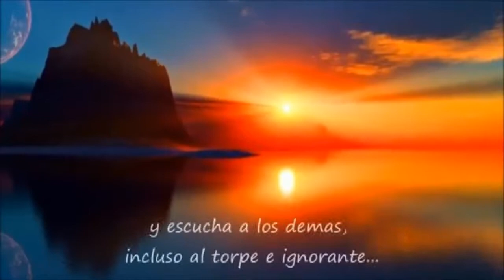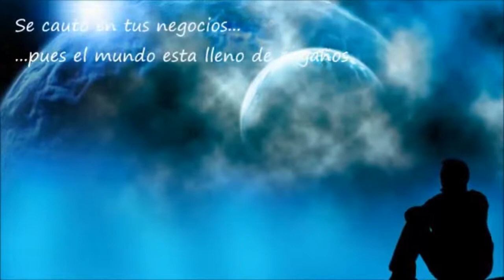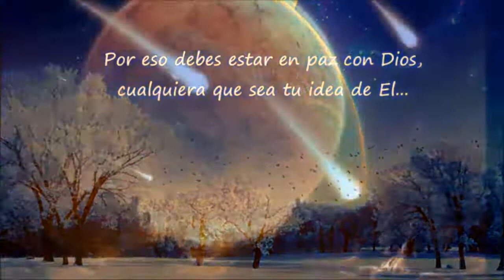REFLEXION - PIENSA EN LA PAZ